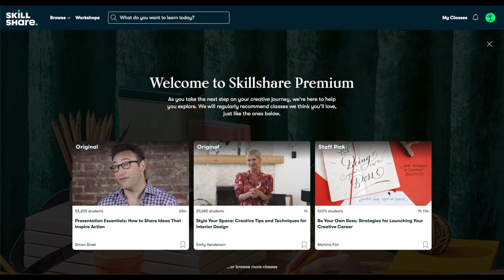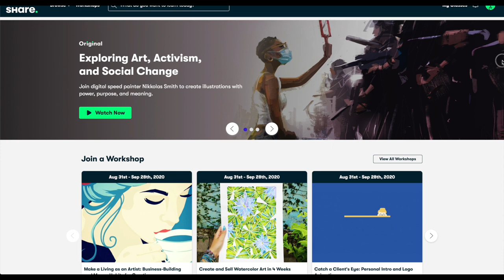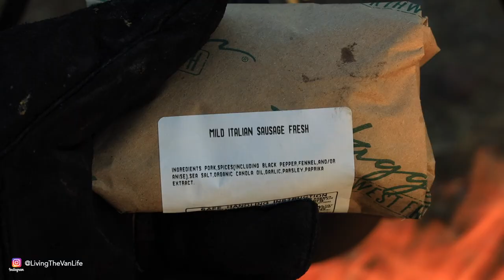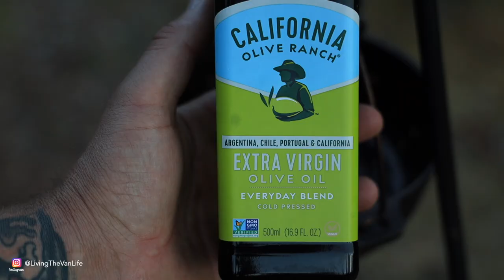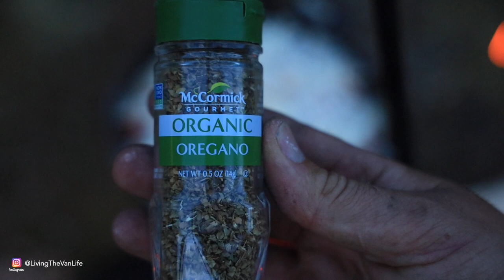Gourmet Campfire Cooking - Living The Van Life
Join along for an adventure up in the North Cascade mountain range of Washington State near Mount Baker.  I take my 1991 Volkswagen Vanagon Westfalia Campervan into the back country and cook a delicious gourmet meal over a campfire using firewood.

My Cold Weather Clothing:
Fjallraven Vidda Pro Ventilated Pants
Fjallraven Vidda Pro Jacket
Fjallraven Chunky Hat
Marmot Down Coat
WoolX Base Layer Bottoms
WoolX Base Layer Top

My Cooking Gear:
12” Stone Earth Non-Stick Pan

Fishing Gear
Redington Fly Rod
Survival Knife - Schrade SCHF9

Van Gear
Agawa Canyon Boreal Folding Saw
Off Road 783 Watt LED Light Bar
Leveling Blocks
Coleman Northstar 1500 Lumen Lantern

General Grabber A/TX All Terrain Tires - 225/75r16